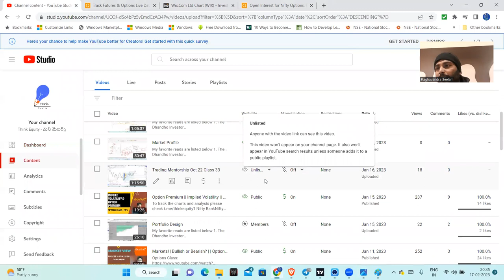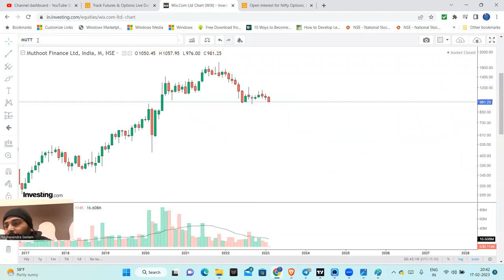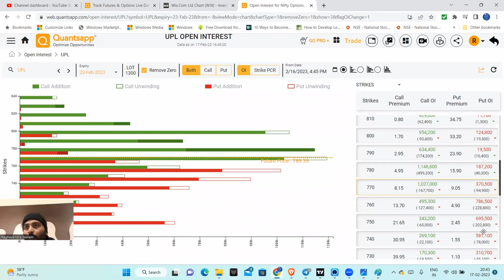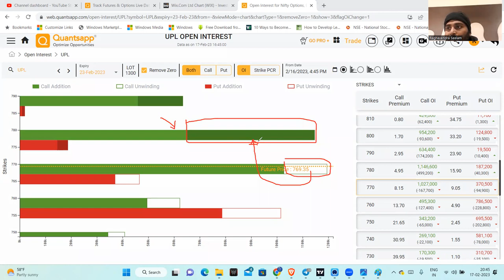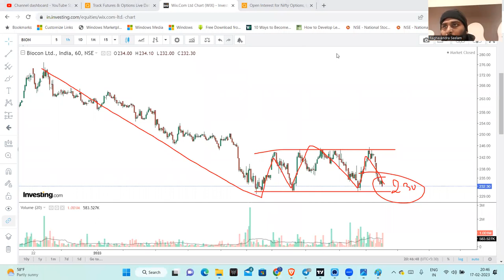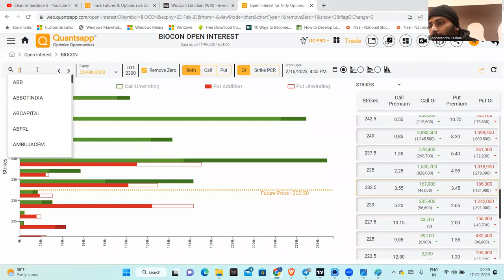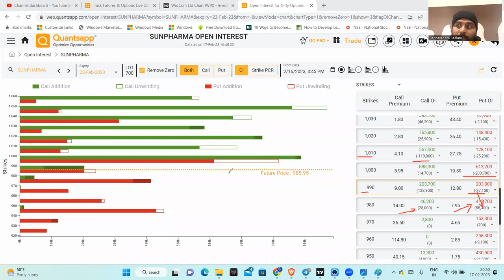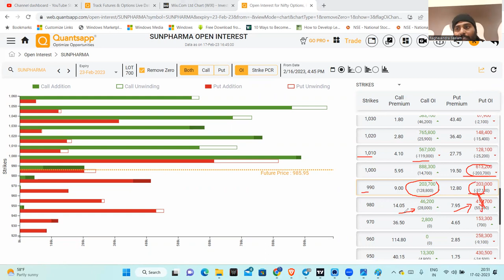2 Option Trades || Open Interest అంటే ఏంటి? || Change in OI ద్వారా trade ఎలా తీసుకోవాలి?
Open Interest plays a very important role in Option Trading along with change in OI.
All details mentioned in the video.

Nifty
BankNifty
Open Interest
Option Charts

1. The Dhandho Investor
2. Common Stocks and Uncommon Profits
3. One Up on Wall Street
4. Learn to Earn
5. The Unusual Billionaires
6. Reminiscence of a stock operator

Technical Analysis Books:
1. how to make money trading with charts
2. Technical Analysis and Stock market profits

Some Self-help books I recommend to read:
1. Power of your Sub- Conscious Mind
2. Think and Grow Rich
3. The Steve Jobs Way
4. Ted Talks
5. Crush It
My Video gear:
1. Samsung Galaxy S8
2. Dell Laptop
3. Microphone
4. Gorilla Pod